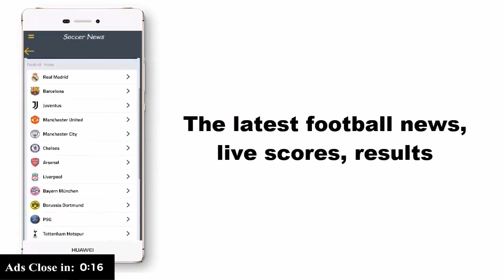Food artist creates adorable meals with animal characters for 4 year old son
This food artist based in Taiwan has created a duo of adorable scenes..